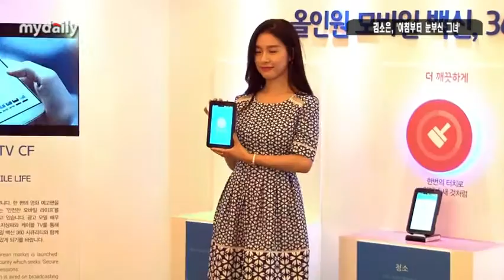Kim So Eun events smartphone 360 Security ngày 07/07/2015.